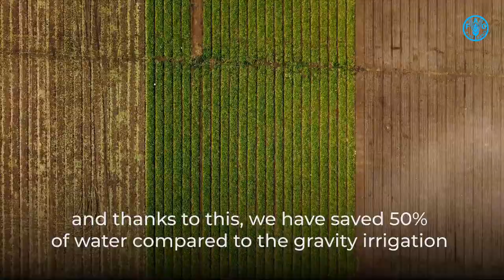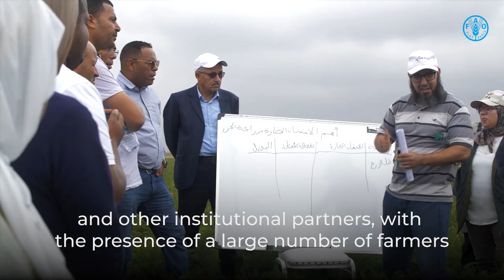Farmer Field Schools (FFS) in Morocco: the inspiring story of Said FIkri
L’approche champs écoles des producteurs (CEP) – en anglais farmer field schools (FFS) – a été développée par la FAO et ses partenaires il y a plus de 25 ans en tant qu’alternative à la méthode dominante de vulgarisation qui ne fonctionnait pas dans les situations où existaient des problèmes plus complexes et inattendus, comme les épidémies de ravageurs provoquées par les pesticides.
Dans un CEP type, un groupe de 20 à 25 agriculteurs se réunit régulièrement dans un champ et sous la direction d’un facilitateur formé. Par sous-groupes, ils observent et comparent deux parcelles au cours de toute une campagne agricole. Une parcelle suit les méthodes locales conventionnelles tandis que l’autre est utilisée pour expérimenter ce que l’on pourrait considérer comme étant les « meilleures pratiques».
Ils expérimentent et observent les éléments clés de l’agroécosystème en étudiant les techniques d’irrigation par exemple. À la fin de la réunion, ils présentent leurs conclusions au cours d’une séance plénière, suivie d’une discussion.